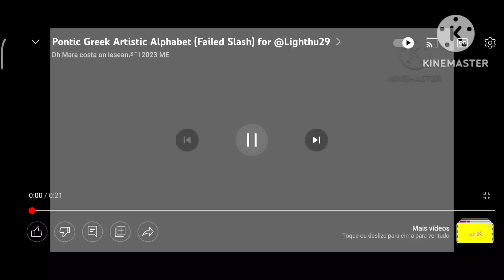Pontic Greek Artistic Alphabet ^2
for @thecubicleofficial @CubyPuzzles for a prize